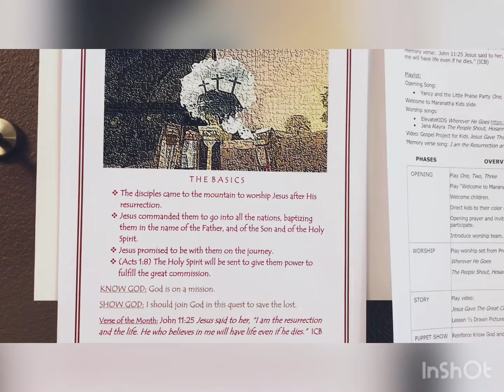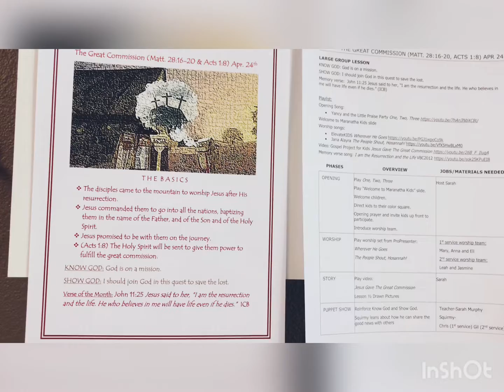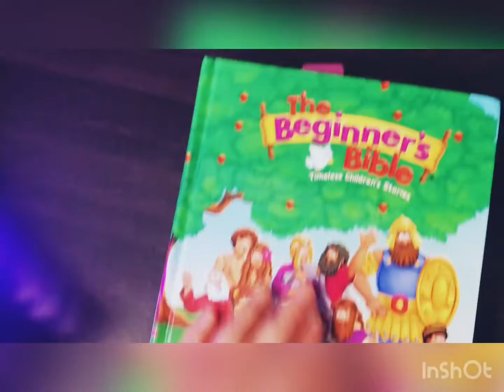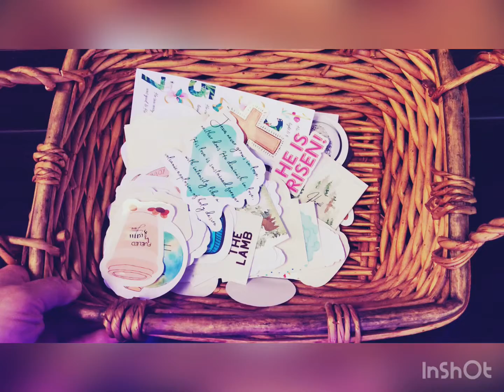Preschool Overview 4/24